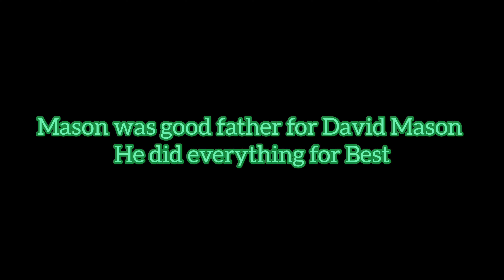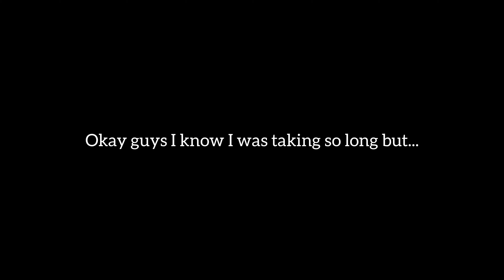Alex Mason Black ops 01 (Voice Characters Season 02 Part 03 | Animated by GCMV)| RaniaSayahi Action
I'm sorry I didn't upload a videos because I was busy and I was practicing anatomy
And there are a lot of things to do. I make 6 and 7 videos. It's been almost 3 weeks, and I'm glad you follow this video.😉

ALEX MASON
Operation 40: 00:18 - 01:03
Vorkuta : 01:04 - 01:38
Payback: 01:39 - 02:53
Revelations: 02:54 - 3:15
Redemption : 03:16: 03:38

character : Alex Mason, Frank Woods, Jason Hudson, Nikita Dragovich, Joseph Bomaw

Editor: Inshot , Ibispaint X, Photolayer, Gacha Club

music : heroes : brain Tyler (Call of duty modern warfare 3)
Commies Sean Murray ( Black ops)